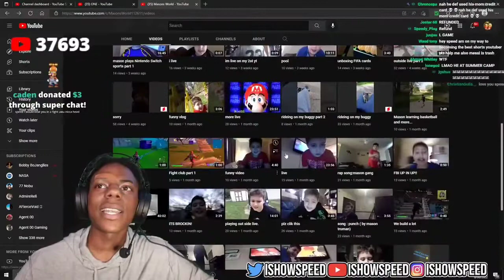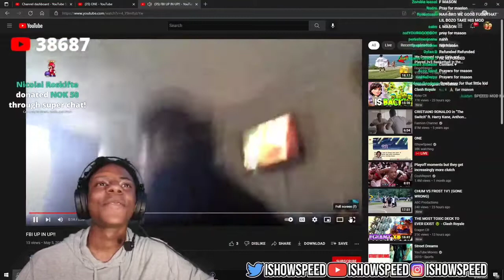ISHOWSPEED PLAYS SUPER MARIO GALAXY FOR THE 1ST TIME FULL VIDEO